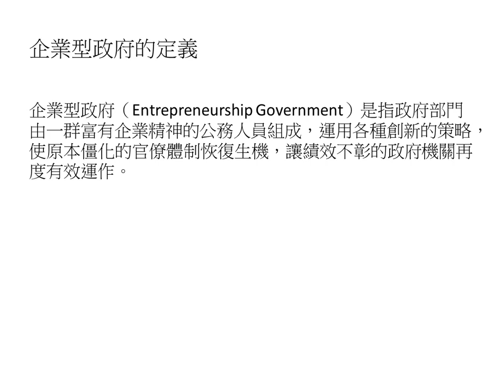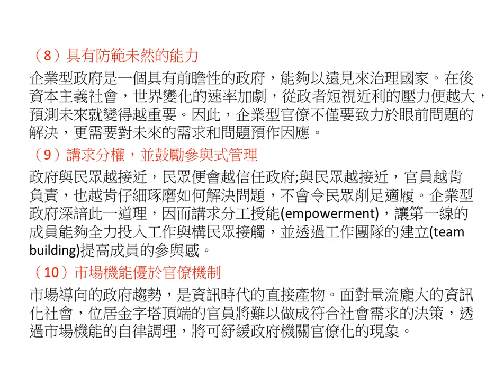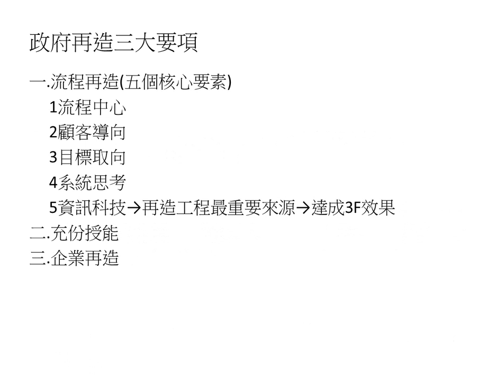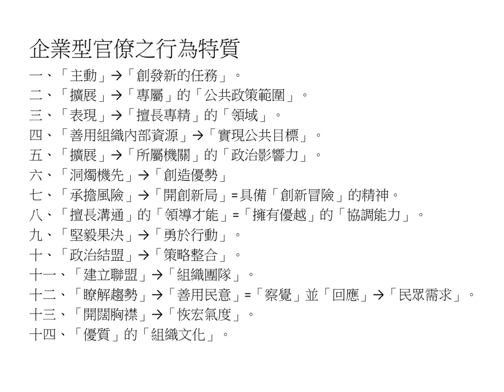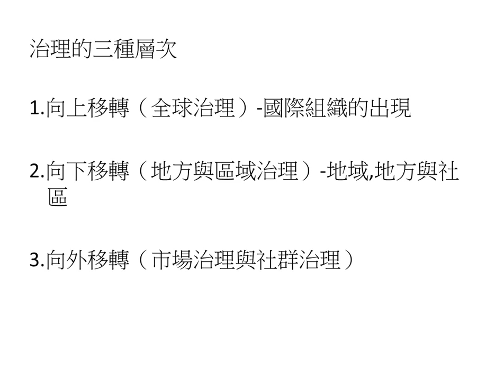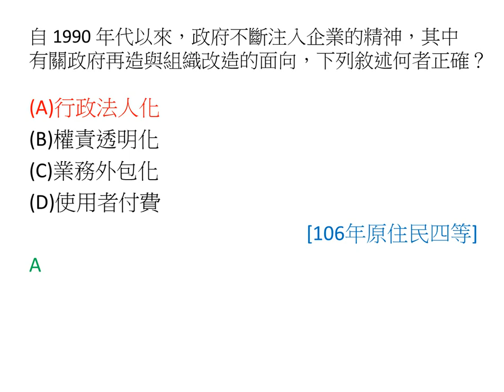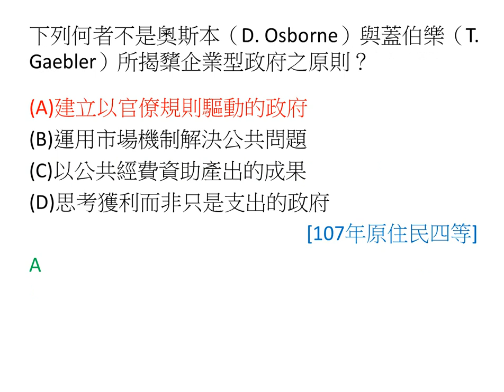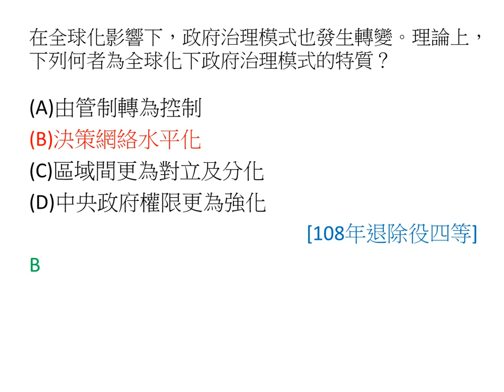[國考大補帖]行政學選擇題考什麼?/關於政府再造(企業型政府)與治理/相關試題/相關重點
企業型政府的定義
企業型政府（Entrepreneurship Government）是指政府部門由一群富有企業精神的公務人員組成，運用各種創新的策略，使原本僵化的官僚體制恢復生機，讓績效不彰的政府機關再度有效運作。
企業型政府的共同特質
企業型政府的共同特質有以下幾點：
1.重視成本效益：一改過去重入不重出的作風，在非管制性政策領域內設法提升其產出量，並減少其開支，以達到較佳的經濟效益。
2.重視績效評估：以成果與產出維對象，進行量化評估。
3.對執行者授權並課責：給予行政人員足夠的資訊和裁量權，在擴大其創新的方式時，亦要求必須負起完成任務的責任。
4.重視選擇與競爭：採用「標竿管理」的方式，使機關和機關間彼此競爭，從而達到提升行政效率的成果。
5.主張創新與改革：打破經驗法則的制約，運用權變思維面對環境的挑戰。
6.主張法規鬆綁：授予下級或管理者臨機應變的權力，以改善被法規綁手綁腳的困境。
7.主張顧客導向：認維政府不應該只從供應者的角度提供公共服務，更要從顧客的需求面來思考問題。
企業型政府的十大原則
歐斯本和蓋伯勒採取「最佳實務研究法」’(Best Practice Research，BPR)O，以四年時間，針對美國各層級政府機關的創新改革方案進行調查研究，從其中他們歸納出企業型政府如何運作或治理的十項則：
（1）型塑導航型的政府：
政府的職能在於引導領航(steering)，而非親自操(rowing)。歐斯本和蓋伯勒採用杜拉克的觀點，認維高層的領導和實際的執行運作應予分開，以便高階層全力做決策和領導，而實際的運作則交由基層人員去執行。
（2）授權公民參與監督政府：
國家與社會的所有權人既然是人民，那麼公共服務的供未必全然要仰賴政府。讓更多公共事務的決定權和公共服務的提供，回歸給社區自主處理，其成效將更維具體，同時也實踐參與式民主的價值。
（3）鼓勵公共服務提供者之間的競爭
競爭機制雖然不是萬靈丹，卻是紓解官僚體制運作失靈的良方。官僚體制最大的問題在於其獨占的特性，會造成政府機能的僵化、保守、浪費和無效率，若讓提供公共服務的單位，無論其維公營或民營機構，彼此間形成競爭的態勢，將俾利於該單位提高效率、鼓勵創新、反映真實需求和鼓舞公務人員士氣與榮譽感。
（4）以目標和任務維導向，而非以法規命令維策力
官僚體制強調藉由法規命令控制成員，並藉此作維達成目標的主要驅策力量，此種過度管制的政府不僅無法確保課責性，反倒造成政府管理成本過高。組織成員的消極抵抗和目標移置等病症。而以目標和任務維導向的治理方式，其優點在於使政府部門更有效率、效能、創意、彈性和士氣。
（5）以實際成果維施政重點
一般官僚機關只重投入、不重產出，其後果是政府只重視施政形式，而不重視實際績效。企業型政府企圖改變此種本末倒置的現象，企業型官僚清楚知道如果以投入決定預算。各機關根本沒有努力的誘因，反之，倘若預算取決於績效，情況將完全改觀。
（6）滿足顧客需求
民主政府存在的目的，就是要服務人民;企業存在的目的，則是為了獲取利潤。但弔詭的是，會真正用心盡力提供服務的是企業，官僚機關卻經常無視於人民的需求。其關鍵處無他，即在於企業一切以顧客維導向。
（7）強調開源，而非一味講求節流
企業型政府深知透過增稅擴大歲入已越來越不可能，因此，除了一方面撙節施政成本外，為了滿足公共支出的財源，還必須懂得投資興利開闢財源。企業型官價必須養成時時測量「支出報酬率」的習慣，惟有如此，才能在為民與利的同時撙節施政成本。
（8）具有防範未然的能力
企業型政府是一個具有前瞻性的政府，能夠以遠見來治理國家。在後資本主義社會，世界變化的速率加劇，從政者短視近利的壓力便越大，預測未來就變得越重要。因此，企業型官僚不僅要致力於眼前問題的解決，更需要對未來的需求和問題預作因應。
（9）講求芬全，並鼓勵參與式管理
政府與民眾越接近，民眾便會越信任政府;與民眾越接近，官員越肯負責，也越肯仔細琢磨如何解決問題，不會令民眾削足適履。企業型政府深諳此一道理，因而講求分工授能(empowerment)，讓第一線的成員能夠全力投入工作與構民眾接觸，並透過工作團隊的建立(team building)提高成員的參與感。
（10）市場機能優於官僚機制
市場導向的政府趨勢，是資訊時代的直接產物。面對量流龐大的資訊化社會，位居金字塔頂端的官員將難以做成符合社會需求的決策，透過市場機能的自律調理，將可紓緩政府機關官僚化的現象。
政府再造綱領
一、民國86年蕭萬長先生提出「政府再造綱領」，其「目標」在建立「小而能」政府。
二、「政府再造綱領」成立以下「三個小組」:
(一)「法制再造」→「經建會」主辦。
(二)「組織再造」→「研考會」主辦。
(三)「人力及服務再造」→「人事行政局」主辦。

三個政府再造綱領小組
1. 組織再造小組：
由本院研考會主辦，協調內政部、本院人事局等相關機關共同辦理。
2. 人力及服務再造小組：
由本院人事局主辦，本院研考會協辦，協調考試院、法務部等機關共同辦理。
3. 法制再造小組：
由本院經建會主辦，本院法規會協辦，協調各相關機關共同辦理。

政府再造三大要項
一.流程再造(五個核心要素)
1流程中心
2顧客導向
3目標取向
4系統思考
5資訊科技→再造工程最重要來源→達成3F效果
二.充份授能
三.企業再造
政府再造運動之核心內容
1.領航式政府
2.社區自主性政府
3.競爭性政府
4.任務導向政府
5.企業化政府
6.前瞻性政府
7.芬全式政府
8.結果導向
9.顧客導向
10.市場導向
四化策略
目前行政組織改造係採「四化策略」，即：去任務化、地方化、法人化與委外化。(口訣:委任方法)
（一）去任務化：
（二）地方化：
（三）法人化：
（四）委外化：

美國政府再造主要措施
（1）組織員額精簡。
（2）強化工作流程再造。
（3）解除過度管制。
（4）顧客導向法則。
（5）運用資訊科技提昇服務品質。
（6）授能員工法則。(彈性)
（7）改善政府與社區互動方式。
（8）健全文官制度。
（9）建立績效型政府。
各國政府助名的政府再造措施
1. 紐西蘭的「行政文化重塑運動」、「邁向公元二0一0」。
2. 英國的「續階計畫」、「效率小組」、「公民憲章」、「服務品質競爭」、「跨部會解除管制小組」。
3. 德國的「新領航行政模式」、「行政彈性工時」。
4. 法國的「行政現代化政策」。
5. 荷蘭的「行政自動化」。
6. 瑞士與奧地利「新公共管理」運動。
7. 美國的「全國績效評鑑委員會」(NPR)、「勵革實驗室」。
8. 加拿大的「公元二00五年新制文官」。
9. 澳洲的「文官改革法」。
各國之政府再造的基礎前提
1. 行政職能係以「績效成果」維主，而非僅依法行政。
2. 引進「類似市場的競爭機制」，例如民營化、組織重整等。
3. 落實「顧客導向」理念。
4. 政府以領航代替操槳。
5. 解除過時管制，精簡文官體系。
6. 授能組織成員。
7. 重塑組織文化。

再發現政府的十個原則對抗再造政府的十個原則
顧塞爾Goodsell提出
1.民眾應透過選出的代議士而非企業家來監督政府
2.政府旨在服務公共利益，而非創造沒有花完的剩餘或養成企業家的自我性格
3.政府必須依照憲法和法律來運作，而非只植基於任務的陳述
4.政府和企業共創夥伴關係應只停留在資深制的夥伴上
5.政府應該彈性和創新，但也須公開課責
6.政府應要求績效成果，也應尊重實踐他們的員工
7.在政府中，個別的管理形維必須符合平等機會和公開檢查的非私己的理想
8.法規簡化雖好，但不能傷害對等待遇，和正當過程的原則。
9.財政限制的減輕是可以接受的，但非減少對公帑監管的條件
10公共問題處理應有創意，決不是對哪些獲益者的百般屈就
五C策略
歐斯朋與傅瑞祺（D. Osborne & P. Plastrik）的五C策略
1核心策略（core strategy）：釐清目標(領航非操槳)、構築願景
2結果(後效)策略（consequence strategy）：評估績效、獎優懲劣
3顧客策略（customer strategy）：加速回應、強化責任
4控制策略（control strategy）：授能成員、提升能力
5文化策略（culture strategy）：改變心態、調整形維
企業型官僚之形維特質
一、「主動」→「創發新的任務」。
二、「擴展」→「專屬」的「公共政策範圍」。
三、「表現」→「擅長專精」的「領域」。
四、「善用組織內部資源」→「實現公共目標」。
五、「擴展」→「所屬機關」的「政治影響力」。
六、「洞燭機先」→「創造優勢」
七、「承擔風險」→「開創新局」= 具備「創新冒險」的精神。
八、「擅長溝通」的「領導才能」=「擁有優越」的「協調能力」。
九、「堅毅果決」→「勇於行動」。
十、「政治結盟」→「策略整合」。
十一、「建立聯盟」→「組織團隊」。
十二、「瞭解趨勢」→「善用民意」=「察覺」並「回應」→「民眾需求」。
十三、「開闊胸襟」→「恢宏氣度」。
十四、「優質」的「組織文化」。
企業型官僚與民主政治間的緊張關係
根據貝隆（C.J.Bellone）和葛爾（G.F.Goerl）之分析，企業型官僚與民主政治間的緊張關係
1. 企業自主 v.s. 民主課責
2. 個人遠見 v.s. 公民參與
3. 企業祕密 v.s. 民主公開
4. 擔負風險 v.s. 監護公共財

雖存在上述衝突關係，Bellone&Goerl認維二者是可調和的稱維『尊重公民的企業精神』
治理 (governance)
治理乃是「各種公共及私人機構，管理共同事務的諸多方式的總稱。它是使相互衝突的，它調和各種利益的衝突並持續採取集體行動的過程；它包括正式機構與典章制度，也包含經由成員同意並符合個人利益的非正式制度性安排。」
治理是一種過程，一種持續的過程。
治理乃是以協調維基礎；
治理涉及公、私部門的行動者；
治理有賴行動者互動而形成一種機制。

跨域治理的特質
１.系統性思考：強調綜觀全局的視野，因為其主張共問題的解決或公共政策的推動，不應有本位主義的眼光，反之應採取＂跨機關、跨轄區＂通力合作的思考模式維之。
２.跨域治理兼具宏觀與微觀兩種層次的意涵：分別維組織內部與組織間。
３.參與者兼具相依性：參與者會形成組織網絡，凸顯跨域治理的參與者存在權力、資源、技術與管理方法上的互依性，促使跨域治理之參與者合作解決特定問題。
4. 跨域治理的背景因素是源自於後現代化的系絡。
跨域治理的意涵
狹義的跨域治理：
指跨越轄區、機關藩籬的整合性治理作維。
廣義的跨域治理：
指針對兩個或兩個以上的不同部門、團體或行政區因彼此業務、功能與疆界的相接與重疊而逐漸模糊，導致權責不明、無人管理，藉由地方政府、私人企業、社區團體以及非營利組織的結合，透過協力、社區參與、公私合夥或行政契約等聯合方式，以解決單一力量難以處理的問題
政府治理模式
彼德斯於《政府未來的治理模式》書中，提及四項政府治理模式
1.市場模式：該模式引進『公共選擇理論』，認維官僚是理性自利的人，強調創造公共組織的內部市場化(企業精神)，運用企業管理技術改善公共服務品質，官僚體系欠缺企業家精神(創新和遠見)，因此公共組織的上層(公共管理者)最需要培養企業家精神，有利於政策制定與執行。如英國新右派的柴契爾夫人、美國柯林頓的新治理等皆是此模式。
2.參與模式：將重點置於公共組織的基層員工，以及公共組織直接服務的顧客甚至是全體公民。(因協議與磋商都要要跟人講話，所以就這個嘍！)
3.彈性模式：將重點置於公共組織的結構調整，大量採用臨時人力降低成本。(如紐澳等國，幾乎都是臨時人力)
4.鬆綁模式：將重點置於解除政府的過度管制，對於組織型態並沒有特別偏好。強調賦予管理者(企業型官僚)更多的自主裁量權。